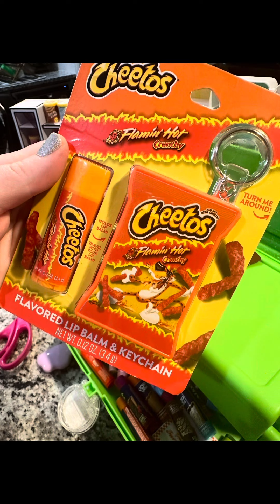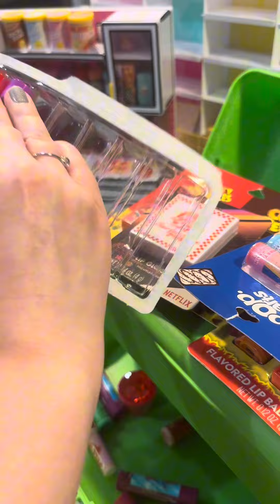ASMR Lip Balm Compilation